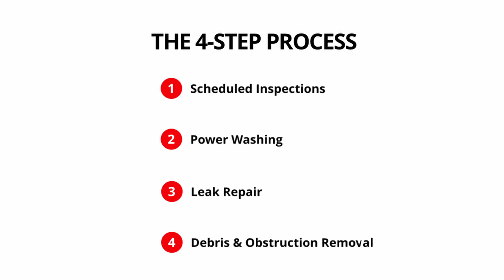Why You Need Roof Maintenance